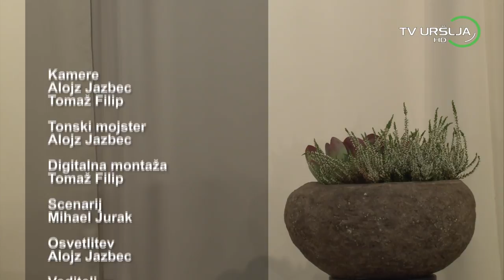21 Detektor z gostom Emilom Milanom Pintarjem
21  Detektor z gostom Emilom Milanom Pintarjem
Predsedujoči gibanju SINTEZA